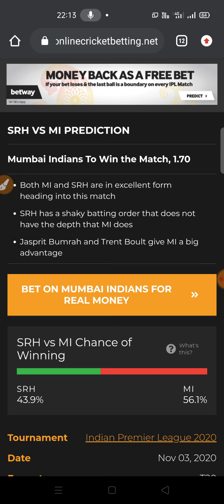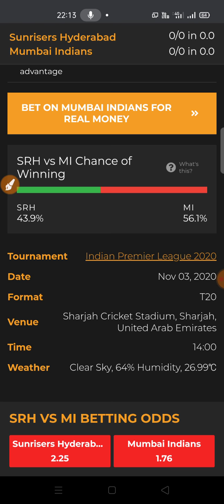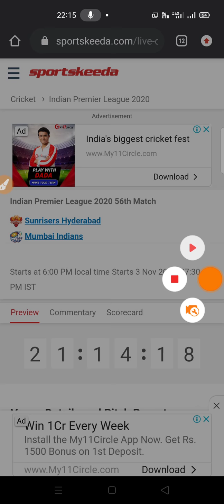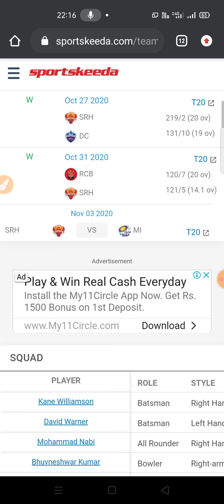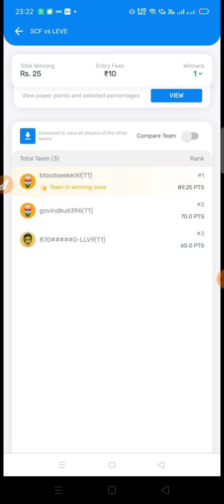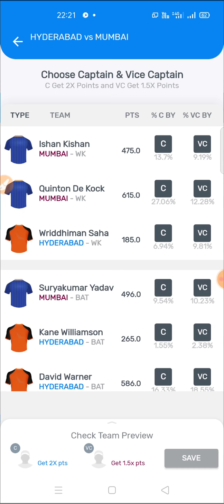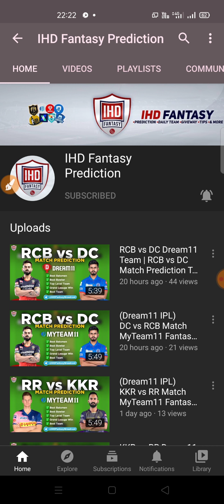(Dream11 IPL) MI vs SRH Myteam11 Team for Today's Match | SRH vs MI Match Prediction | IPL 2020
The 56th match of IPL 2020 will be played between Sunrisers Hyderabad vs Mumbai Indians at the venue of Sharjah Cricket Stadium, Sharjah. Sunrisers Hyderabad played his previous match against Royal Challengers Bangalore where SRH won the match by 5 runs. Wriddhiman Saha gave the best performance in the match. Currently, they are in the 5th position in this tournament with 12 points.

Tags (Ignore) 📣 : Mi vs srh Best Dream11 Team,Mi vs srh Dream11 Team,Mi vs srh Best Fantasy Team,Mumbai vs hydrabad best dream11 team prediction,Mi vs srh Team News,Mi vs srh Playing XI,Mi vs srh BalleBaazi Teams,Mi vs srh Dream11 Team Today